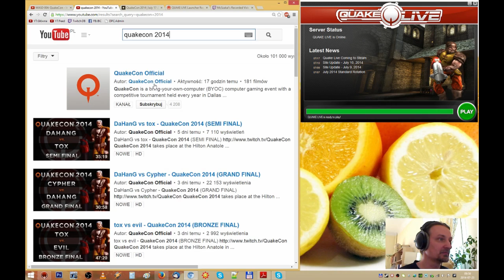QuakeLive 000 - Zaproszenie do Gry (Reaktywacja Konta) | 07.2014 - McSzakalTV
Siema,
QuakeCon 2104 za nami, masę relacji w sieci, dla tych z nas którzy nie mogli tam być. A dzisiaj mała inspiracja, konta reaktywacja i zaproszenie zarówno dla tych którzy jeszcze nie grali w tego kultowego shootera, jak i dla starych wyjadaczy :)
Reaktywuję swoje konto i pewnie popykam, by sprawdzić swojego skilla i go trochę podrobić :)
Życząc miłego oglądania...
Pozdrawiam,
Szakal